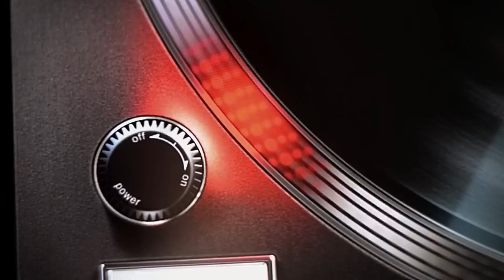Turnplay - The #1 vinyl record player for iPad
The world's most popular vinyl turntable which sold over 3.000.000 copies worldwide is now available on iPad!

Download Turnplay, launch it and instantly immerse yourself in the atmosphere of the vinyl era and analogue music! Turntable's realistic design and stylish design of virtual library in addition to full imitation of main functions will become an ultimate experience for users.

Download Turnplay and get the most realistic vinyl turntable for iPad! Enjoy graphics, control music, get and give new impressions and create your own atmosphere for every event!